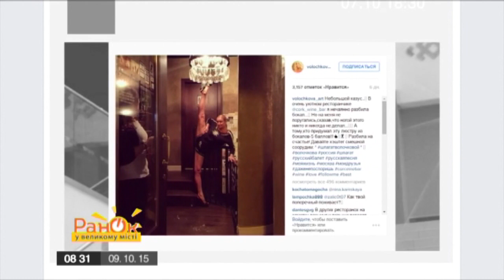Звездные конфузы: чем знаменитости шокируют публику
Обнаженная грудь, рваные платья и штаны, расстёгнутые  ширинки! От кумиров миллионов можно ждать чего угодно! Ведь богатым и знаменитым не чуждо ничто человеческое, в том числе и конфузы.